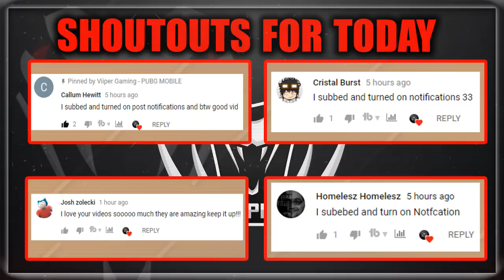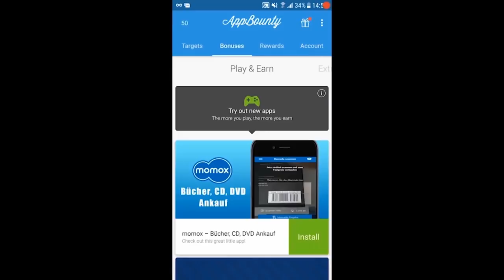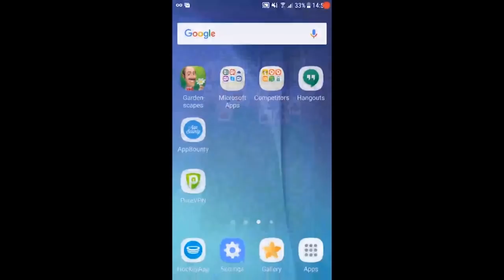*NEW* Pubg Mobile Black Trench Coat Giveaway!!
How To Get "Trench Coat (Black) For Free! Secret Code To Get The Trench Coat For Free In Pubg Mobile
I hope you guys enjoyed and I hope you all have a good day!

Help me buy a new gaming pc(my current one is only 1.4ghz)

Intro Music 1: its different & helen - tell me
Intro Music 2(with gun) - Bag Raiders - Shooting Stars (Onderkoffer Remix)